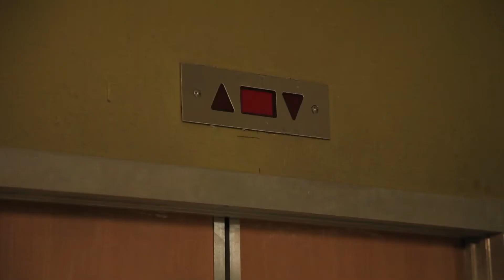Ролик о ролике: «Персональное ТВ» | Backstage МТС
Backstage со съемок нашего нового рекламного ролика. Узнай больше о наших продуктах на